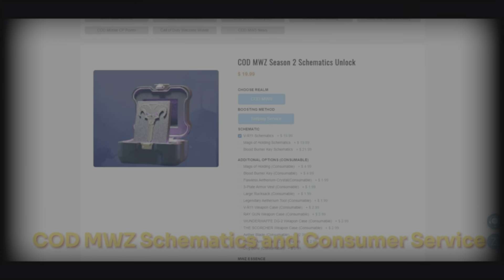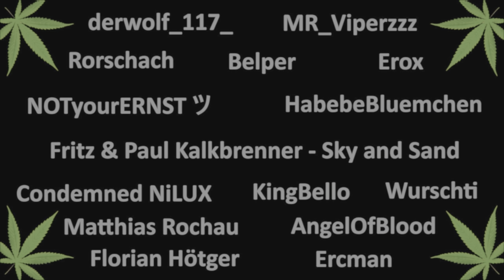Season 3 Easter Egg Guide - So bekommst du die neuen Baupläne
Season 3 Easter Egg Guide - Alle Schritte genau erklärt

Intro - Neue Story Mission - 1. Item: 00:00 - 03:30
Die anderen 3 Items finden: 03:31 - 05:06
Die 3 Items auf Gold bringen: 05:07 - 07:20
Der neue Äther & Aufträge: 07:21 - 12:12